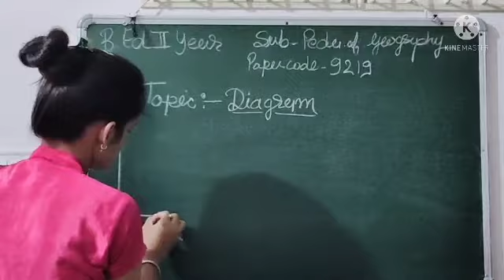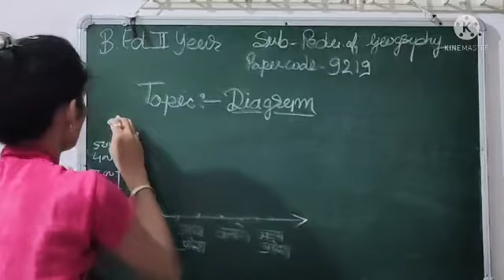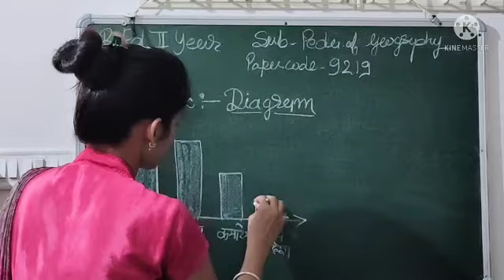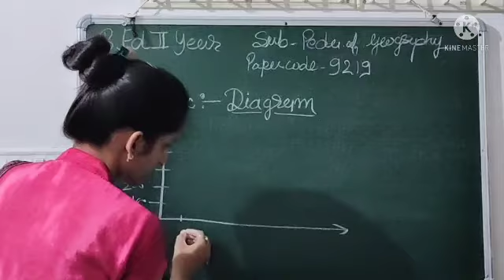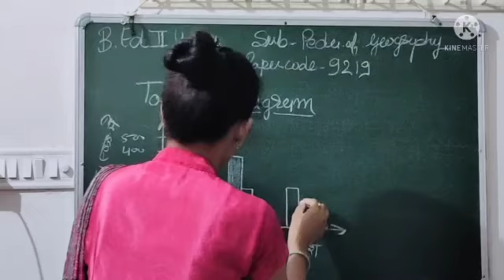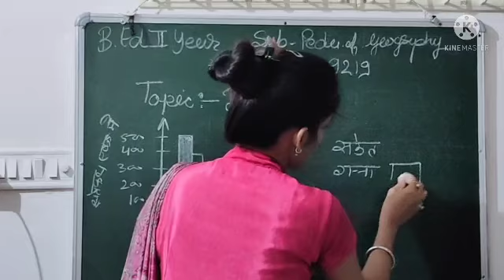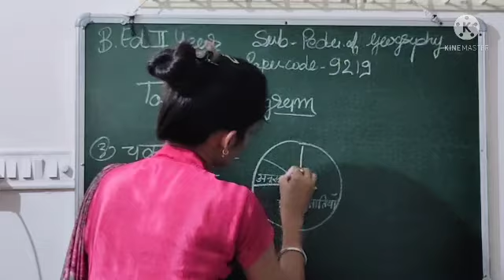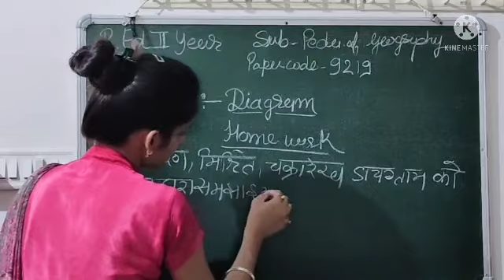DIAGRAM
PEDAGOGY OF GEOGRAPHY